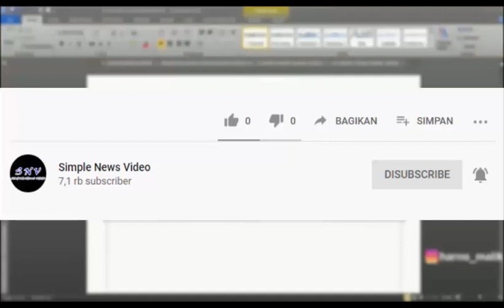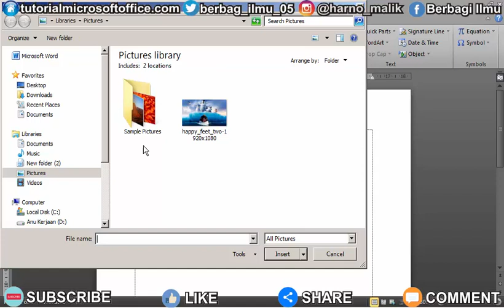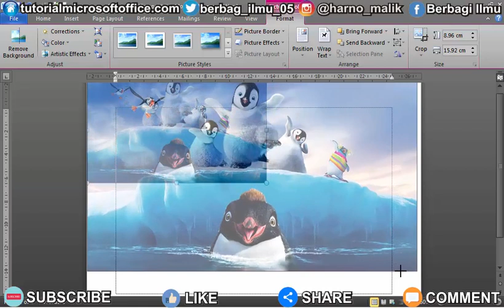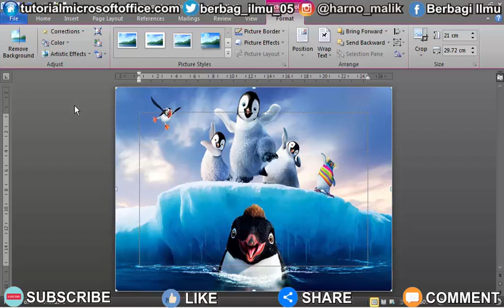Cara Print Gambar Full Kertas A4 di Microsoft Word •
Chapter:
0:00 Assalamualaikum
0:39 Penjelasan singkat
0:50 Caranya
3:14 Selesai

PLAYLIST VIDEO

VIDEO TERKAIT